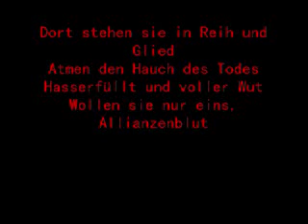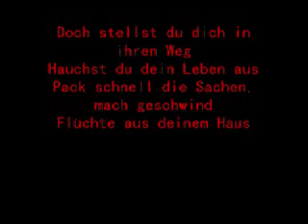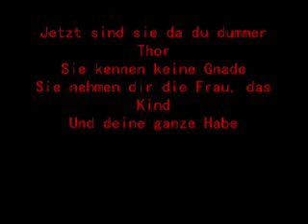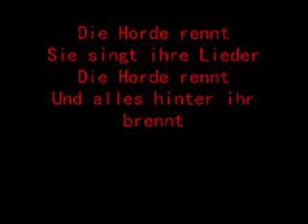Die Horde Rennt (Lyrics)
hier ist ein video das ich zusammen gestehlt habe, mit den worten und ein paar sachen ueber das spiel. dieses lied ist eigentlich von jan hegenberg aber egal lol. WOW \m/

Dieses Video wurde von mir hergestellt, das lied ist von Jan Hegenberg.

Mitte Rate es, und vielleicht auch deine meinung hier lassen. Danke!